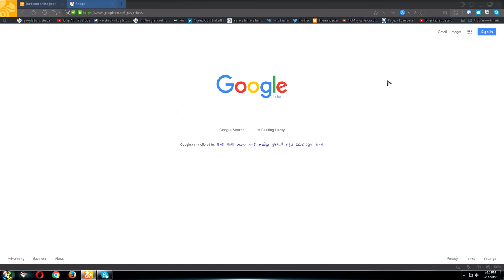How to Paint Water A Beautiful Sea Waves | Oil Painting Tutorial | Paint With Dilip Art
ABOUT PAINTING
I travel a lot in many places. So once I went to a sea side and I was sitting in the sea beach and I was seeing many waves. And as I knew wave drawing is very difficult, I mean it’s not easy for beginner. But I thought of drawing it for student in some easy steps. So here it is.  Here I gave some step for easy drawing. I hope it will help you learn some new thing.

TOOLS: ACRYLIC BLUE AND WHITE. OIL COLORS: PRUSSIAN BLUE, BURNT SIENNA, YELLOW OCHER, LEMON YELLOW, CHROME YELLOW, FLAKE WHITE AND LIGHT GREEN.
BRUSH – Flat brush no. 2, 4, 8, 12; Fan brush no. 4 ; Spatula knife ; flat brush 2”, and Spatula knife

HOW TO DRAW OIL PAINTING STEP BY STEP

STEP 1: In this first step I drew the sky area. So I used sky blue and white acrylic color from right side to left side.  Here I selected right side as the light source of the whole painting. Here I used acrylic because I will use a tape here for a cause which I will tell you later but if I would use oil color it would take long to be dried where acrylic dries in ten minutes.

STEP 2: Then I used a tape for the straight line of the deep see on which I will put blue color and after removing it, it will turn into a straight line of a deep see.

STEP 3: Now I used the blue for basic sketch of the see waves. I kept a middle portion blank for the waves and a shadow in the side waves. You can take help of the above picture. But you have to be very careful about this step any wrong sketching may make your drawing wrong.

STEP 4: In the wave area I colored mixing little amount light green, light yellow and white. It will take a combination of inner colors of a big wave.

STEP 5: It is very important part because it takes a great role to open the beauty of the painting. So here I drew the foamy area of the waves on the shadow areas with white using a no. 2 flat hog brush and little more waves in the far. Then I remove the tape.

STEP 6: This step is basically the detailing step. Here I added some more detail on the top of the wave for foams with flake white. And also I drew the shadows with blue in the very side of the last big waves. And lastly for the land I used yellow ocher and very little burnt sienna.

STEP 7: Then adding some white for the foam for the front waves in the very side. I used the brush in a little mixing way to make that foamy white. And for the last layer of the wave I put blue because I already put the yellow ocher for the land so mixing with blue it will take the shadow color.

STEP 8: Then for making it more realistic I drew some shadow line with blue. On that I used white for more little waves but you have to careful about using brush. You can’t just use brush as you want; you have to make some wavy and foamy shape with white. It will be better to use fan brush.

STEP 9: It is oil painting and I used acrylic in the sky area in the first step. So for making it soft I used blue oil color for the sky. And in the left lower corner I use burnt sienna and chrome yellow for further land of which is being seen a very little portion.